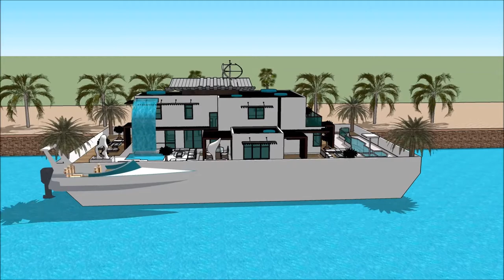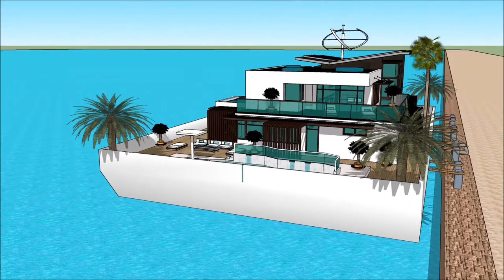La casa flotante en el agua casa flotante valencia idealista casa barco mansion de lujo tour diseño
The floating house villa houseboatzania launching an innovative high-end luxury yacht floating house villa mansion home design potentially as a display of exhibition of La casa flotante en el agua casa flotante valencia idealista casa barco mansion de lujo tour diseño .

The collection of the Floating house villa houseboatzania concept of La casa flotante en el agua casa flotante valencia idealista casa barco mansion de lujo tour diseño  consists of high luxury and architectural art pieces in minimalism combined with living on the waterfront of the harbour.

The floating house villa mansion yacht design has the basis to sustain living with high standards and contemporary structural design La casa flotante en el agua casa flotante valencia idealista casa barco mansion de lujo tour diseño  with numerous of prospects for excessive living and celebrating the desire of life worldwide: